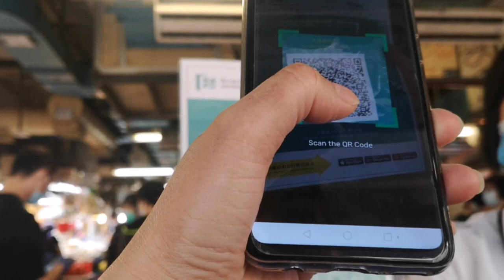"TAI SHING STREET MARKET"|the biggest Market in Wong Tai Sin|TinA Official Vlog